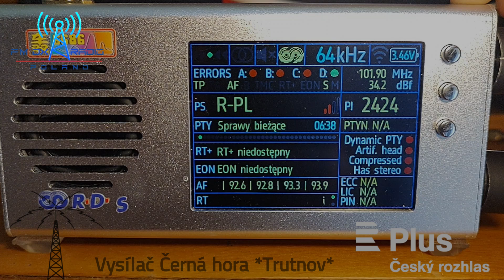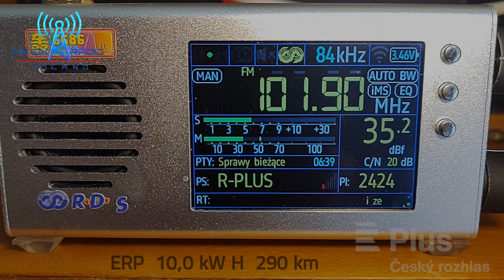[FM-DX] Tropo 101.9 MHz ČRo Plus 🇨🇿 reception in Piotrków Tryb. 🇵🇱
🏢QTH: Piotrkow Tryb, Łódzkie, Polska 🇵🇱
📻RX:  Tuner FM TEF 6686 NXP Ver.2.11 + 3 el Yagi antenna + Rotr
🗼TX:  Vysílač Černá hora *Trutnov* 🇨🇿
📡TX PWR:  10.0 kW ERP Recept. in H
➡ PI:      2424